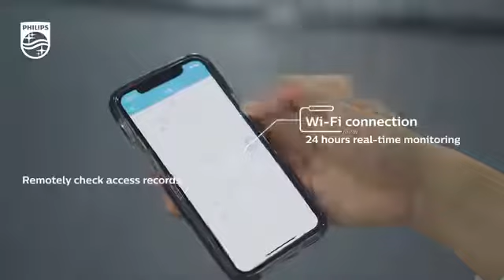飛利浦 DDL702V 可視智能電子鎖 by Philips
飛利浦 DDL702V可視智能鎖, 遠程監控. 目前看來，集貓眼、攝像頭、門鈴於一體的可視智慧鎖備受歡迎，已成為大“視”所趨。據統計，68.4%的用戶認為貓眼智慧鎖非常實用，認可其遠端監控家門動態的功能。 飛利浦DDL702V可視智慧鎖, 不僅自帶200萬像素廣角鏡頭，門鈴按鍵位於前面板數位按鍵區域，並支援Wi-Fi長連接的聯網方式. 如果朋友按響門鈴，通過手機APP就能與朋友通話，還能分發30分鐘有效臨時密碼，讓朋友無需等待輕鬆進門。 值得一提的是，即使沒人按響門鈴，通過手機APP也可以即時查看門外情況，實現主動安防、智慧看家。